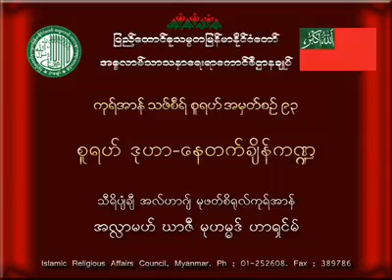သီရိပ်ံခ်ီ အလႅာမဟ္ ဃာဇီ မုဟမၼဒ္ ဟာရွင္မ္